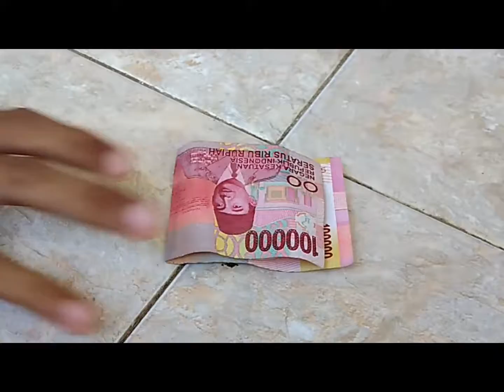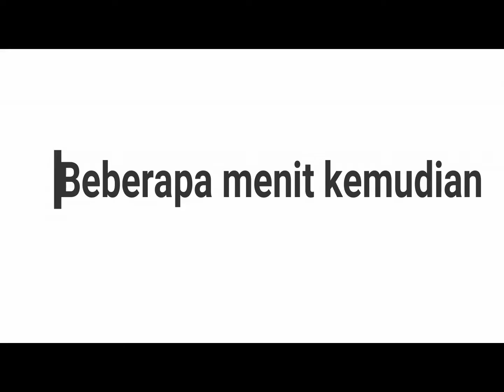Maling - by Satrio Ridho Akbar